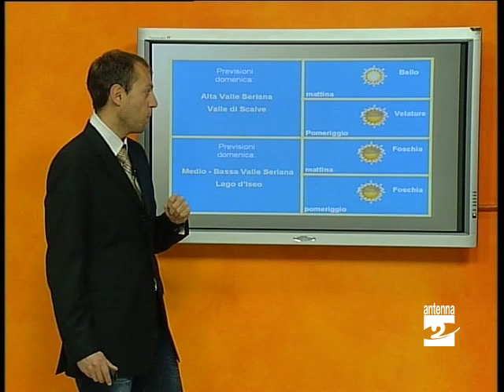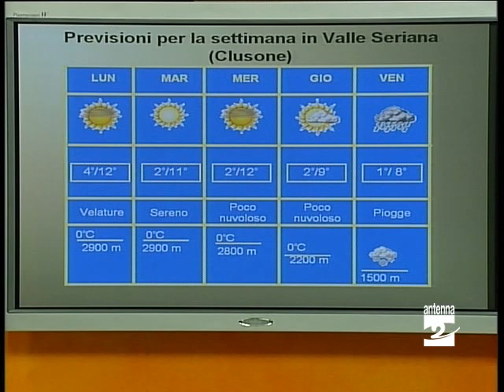Previsioni meteo Valle Seriana 27 novembre - 2 dicembre 2011 Antenna 2 TV.mpg